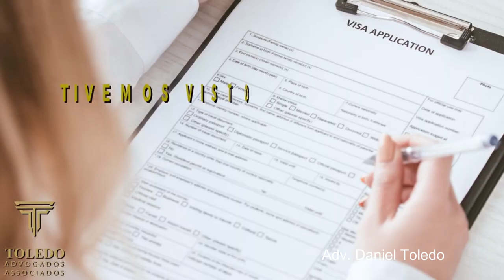Posso pedir mudança de Visto Americano de Turismo para Visto de Estudante?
Existem vários tipos de visto americanos:

⭐ VISTO EB-3: Visto para trabalhadores profissionais qualificados.
⭐ VISTO EB-5: Visto para investidores
⭐ VISTO L-1: Visto para empresários atuarem nos Estados Unidos
⭐ VISTO P: Vistos para atletas e vistos para artistas